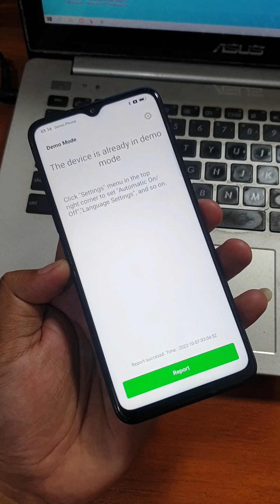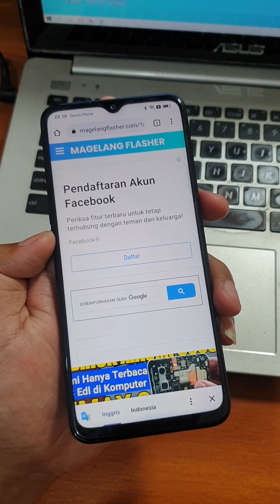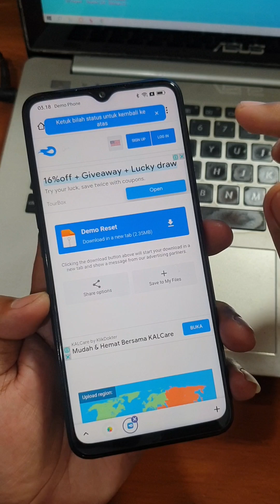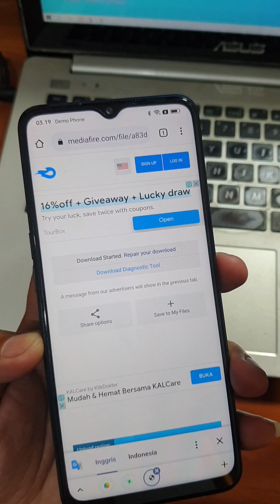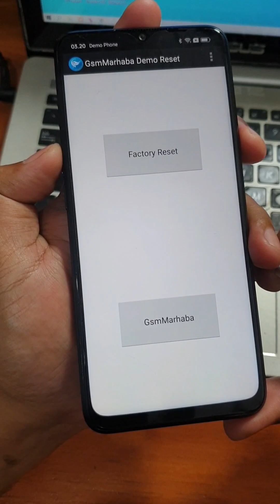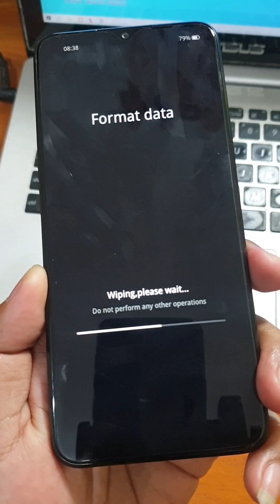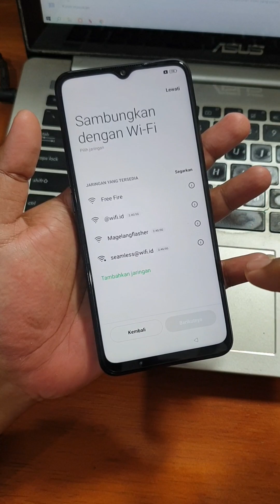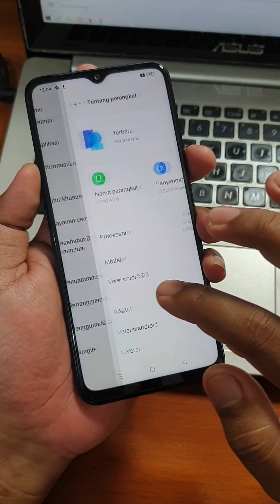Cara Unlock Demo Oppo A77s Gratis Permanen Full tanpa komputer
Tanpa PC‼️ Unlock Demo Oppo A77s Gratis Permanen Full.